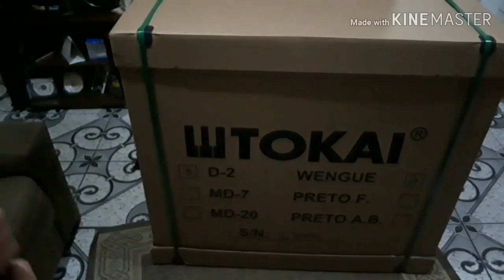Meu mais Novo Órgão TOKAI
TOKAI D-2